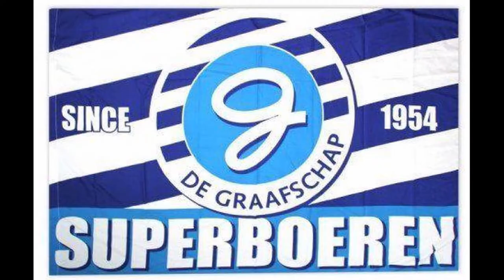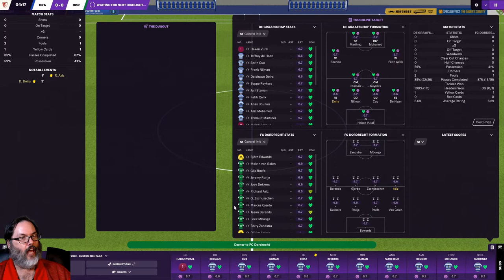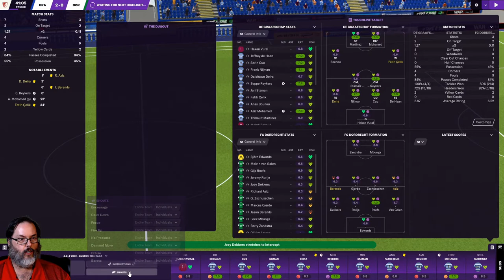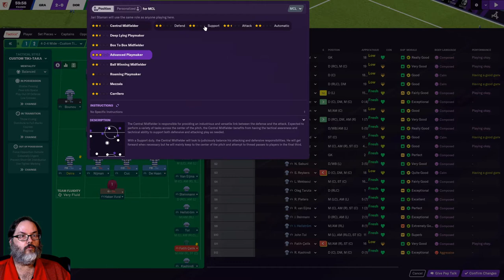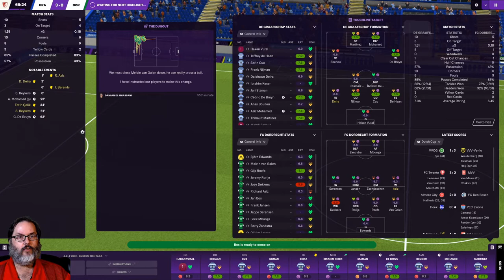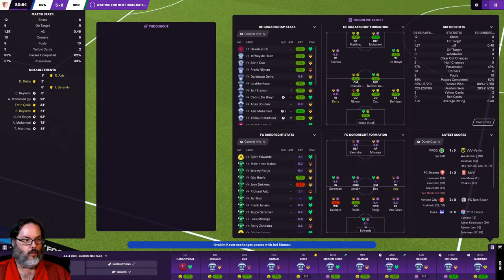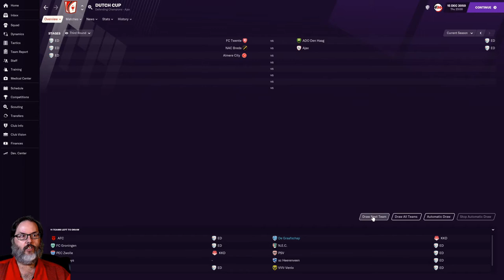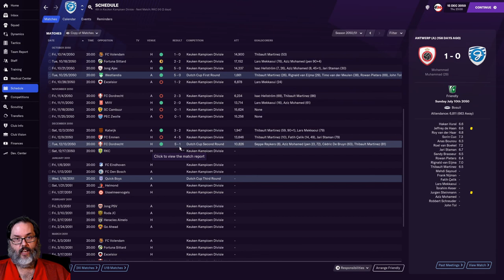NEW FORMAT - FM21/DE GRAAFSCHAP - UP THE ORANGE - EP. 6